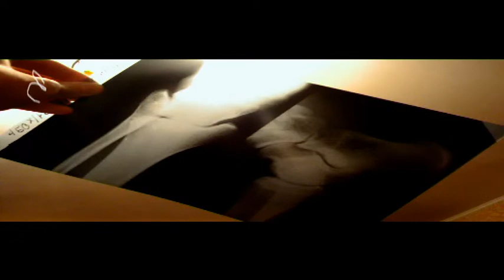taile history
history